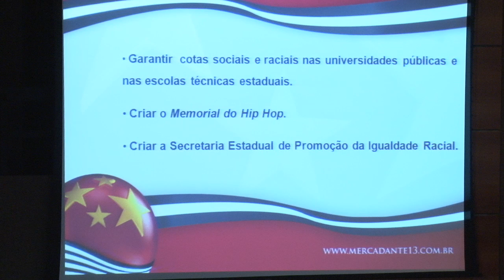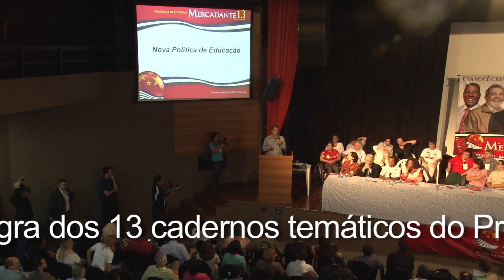Mercadante lança Programa de Governo para São Paulo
Ideias para uma São Paulo melhor.

Aloizio Mercadante apresentou nesta quinta-feira (23/09) seu Programa de Governo, no Palácio do Trabalhador, na região da Liberdade. Os 13 cadernos temáticos trazem propostas práticas em diferentes áreas.

Para Aloizio Mercadante, o programa tem um valor fundamental em uma campanha. "Será um instrumento de cobrança pela população que 'eles' nunca deram importância. Nós sempre valorizamos não só o programa como a forma de elaborá-lo".

Foram mais de 40 grupos de trabalho, várias conferências temáticas e a participação de técnicos, servidores públicos, líderes sociais, intelectuais e empresariais. "Muitas entidades, movimentos e profissionais participaram ativamente da construção dessa proposta. Quero deixar registrado e transparente quais são meus compromissos e acho isso fundamental na democracia", disse Mercadante.